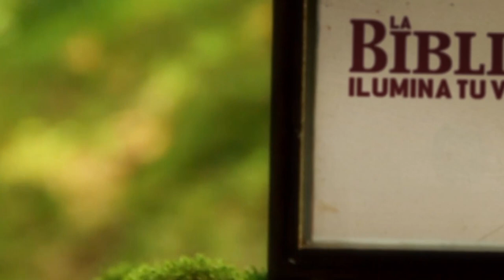La Biblia Ilumina Tu Vida - Sábado 18 de Febrero del 2023